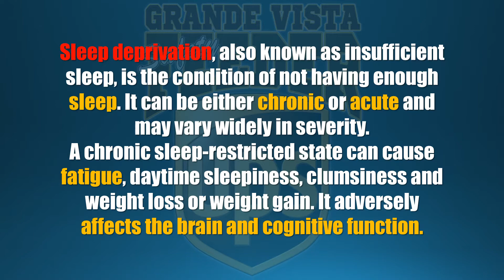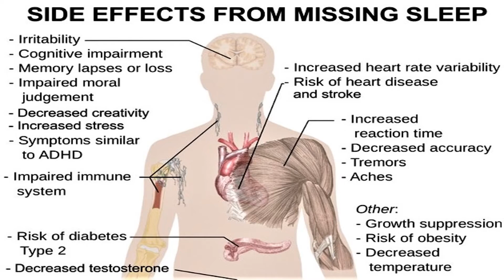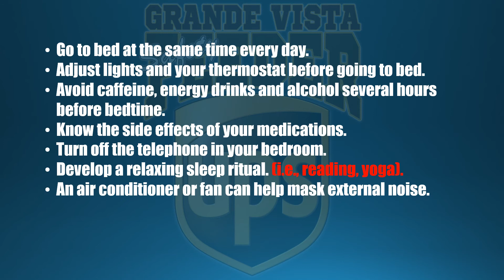SLEEP DEPRIVATION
How the lack of sleep can effect your mind & body